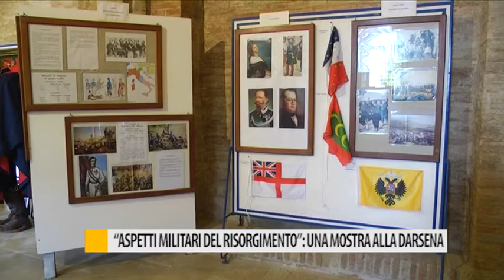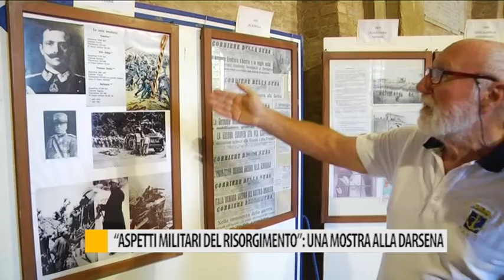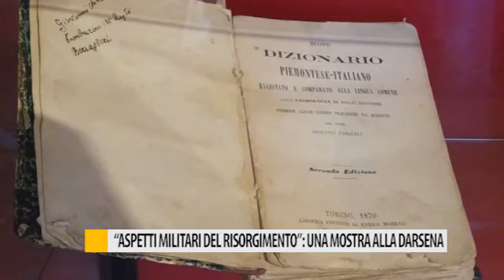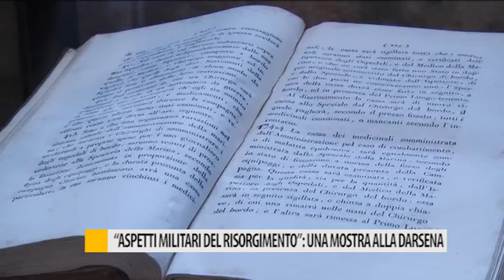"Aspetti militari del Risorgimento": una mostra alla Darsena Borghese